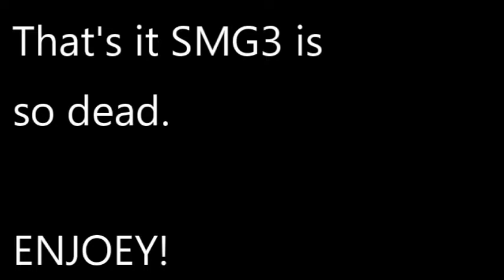SMG4: A Totally Normal SMG4 Episode (REACTION)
Become 2000's!